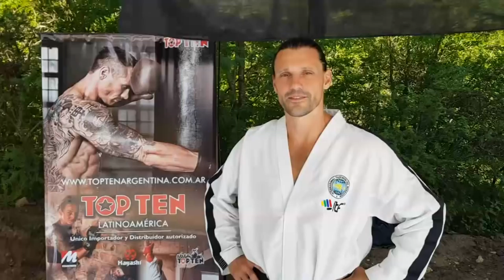Taekwon-do Competition League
La Liga. Una nueva forma de competir. No peleas con los campeones, peleas con todos! 3 eventos, al final quedará 1 campeón. TCL ARGENTINA.
Primer a competencia: 5 y 6 de Mayo 2018
Multiestadio Club Ferro Carril Oeste